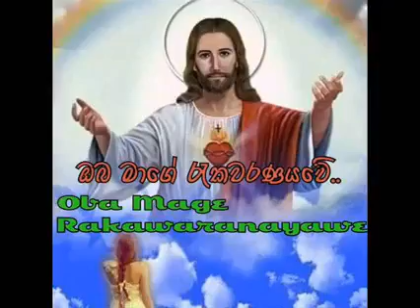Oba Mage Rakawaranayawe.. ඔබ මාගේ රැකවරණයවේ..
ගායනය - ශානක / ඉරේෂා
Vocsl - Shanaka - Iresha
සංගීතය - ශානක මුහන්දිරම්